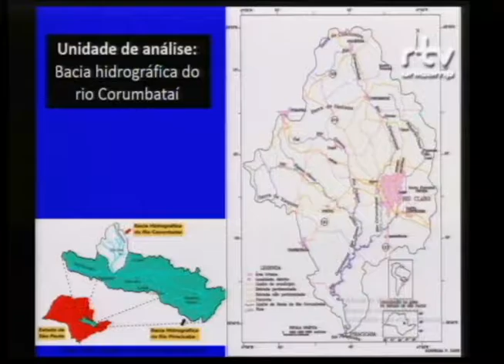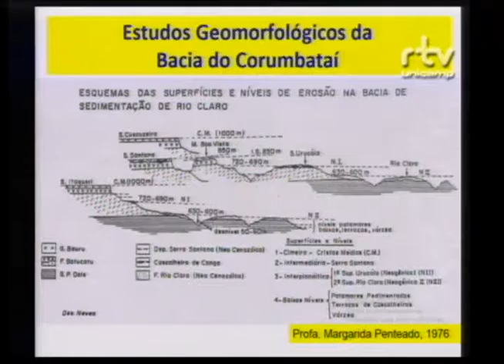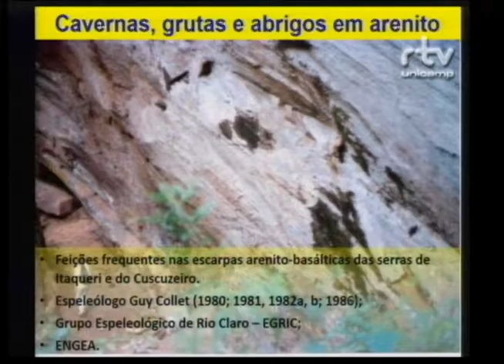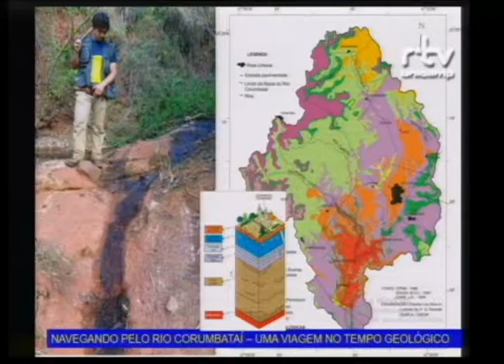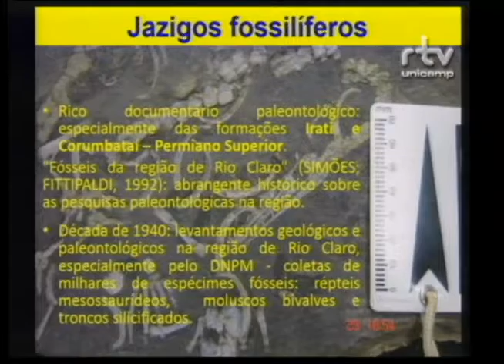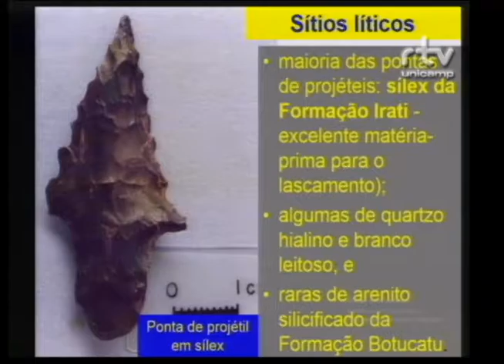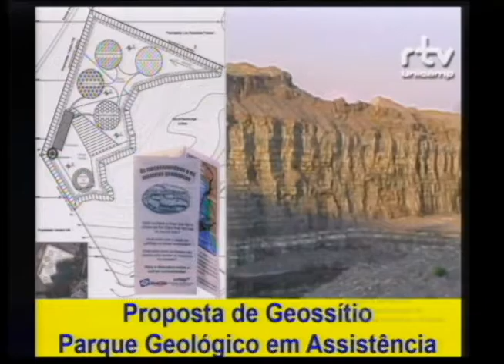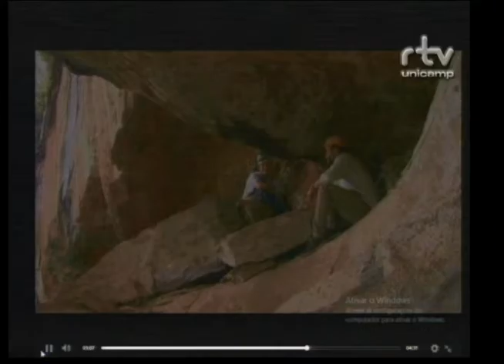Fórum Geoparque - José Eduardo Zaine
José Eduardo Zaine, professor do Instituto de Geociências e Ciências Exatas da Unesp/Rio Claro, durante a palestra “Estudos para criação do Geoparque do Corumbataí – SP” no Fórum Geoparque: Identidade Geográfica, Cultural e Preservação Ambiental. O evento foi realizado pelo Fórum Pensamento Estratégico (PENSES) da Universidade Estadual de Campinas (Unicamp), no dia 04 de abril de 2016, no Centro de Convenções da Unicamp.